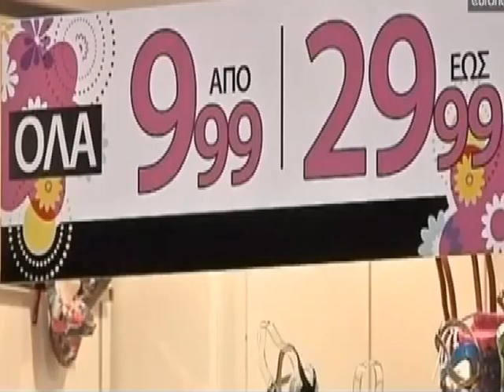020 3 ΣΤΟΥΣ 10 ΦΤΩΧΟΙ ΚAI ΧΡΕΩΜΕΝΟΙ